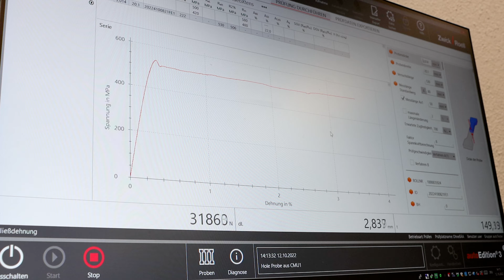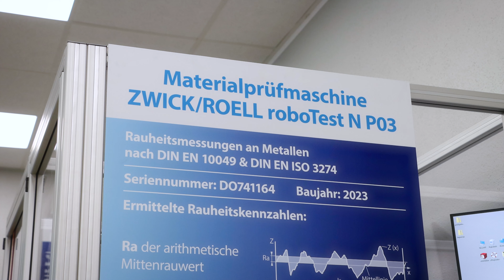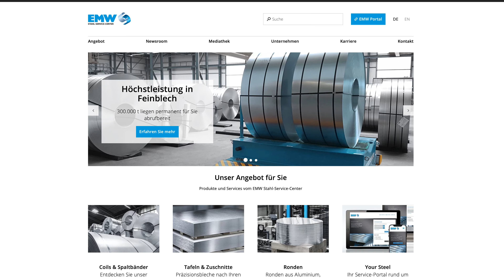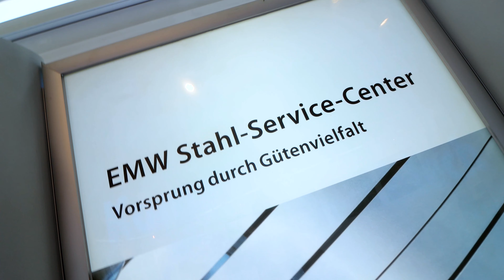EMW Stahl-Service-Center - Deutsch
EMW als eines der größten Stahl-Service-Center Europas besitzt Werke in Neunkirchen und Treuen sowie OKS in Iserlohn.
Unser oberstes Ziel ist es, die Ansprüche unserer Kunden schnell und in stets gleichbleibend hoher Qualität zu erfüllen.